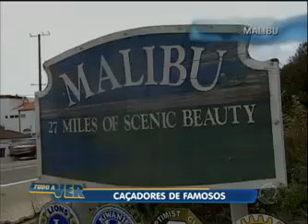Tudo a Ver 31/10/2011: Famosos fazem o que podem para fugir dos paparazzi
A correria em busca do clique certo na hora certa não é tarefa fácil. A foto perfeita das celebridades pode render muito dinheiro aos fotógrafos caçadores de celebridades. Veja o que os famosos são capazes de fazer para fugir das lentes!